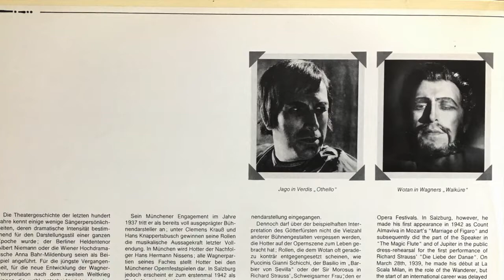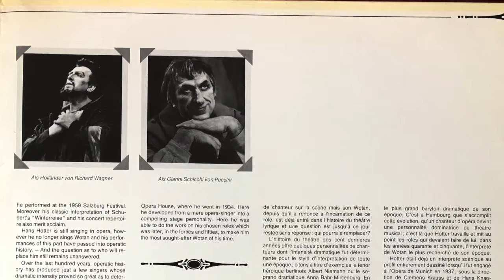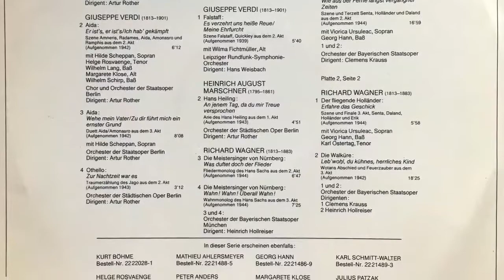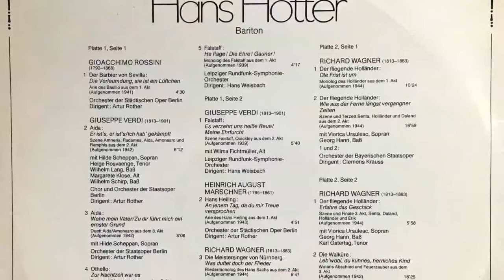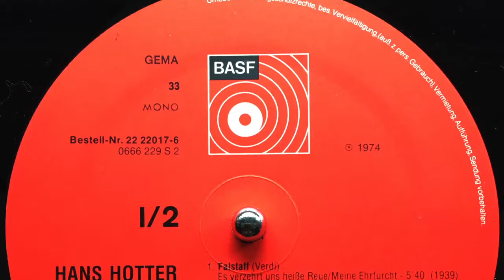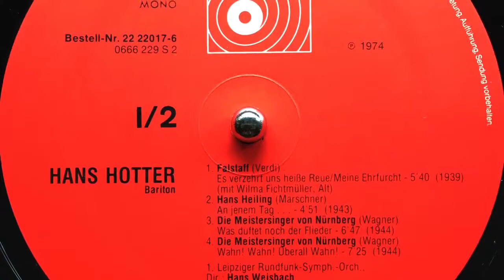Hans Hotter (1) Bariton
Hans Hotter
  Bariton
  Platte 1 , Seite 1

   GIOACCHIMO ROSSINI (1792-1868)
1 Der Barbier von Sevilla:
   Die Verleumdung, sie ist ein Lüftchen
   Arie des Basilio aus dem 1. Akt
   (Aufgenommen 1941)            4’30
   Orchester der Städtischen Oper Berlin
   Dirigent: Artur Rother

2 Aida:
   Er ist’s, er ist’s/Ich hab’ gekämpft
   Szene Amneris, Radames, Aida, Amonasro und
   Ramphis aus dem 2. Akt

   Mit Hilde Scheppan, Sopran
   Helge Rosvaenge, Tenor
   Wilhelm Lang, Baß
   Margarete Klose, Alt
   Wilhelm Schirp, Baß
   Chor und Orchester der Staatsoper
   Berlin
   Dirigent: Artur Rother

3 Aida:
   Wehe mein Vater/Zu dir führt mich ein
   ernster Grund
   Duett Aida/ Amonasro aus dem 3. Akt

   Orchester der Staatsoper Berlin
   Dirigent: Artur Rother

4 Othello:
   Zur Nachtzeit war es
   Traumerzählung des Jago aus dem 2. Akt

   Dirigent: Artur Rother

5 Falstaff:
   He Page! Die Ehre! Gauner!
   Monolog des Falstaff aus dem 1 . Akt
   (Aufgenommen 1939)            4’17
   Leipziger Rundfunk-Symphonie-
   Orchester
   Dirigent: Hans Weisbach

Platte 1, Seite 2

1 Falstaff:
   Es verzehrt uns heiße Reuel
   Meine Ehrfurcht
   Szene Falstaff, Quickley aus dem 2. Akt
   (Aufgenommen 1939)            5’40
   Mit Wilma Fichtmüller, Alt
   Leipziger Rundfunk-Symphonie-
   Orchester
   Dirigent: Hans Weisbach

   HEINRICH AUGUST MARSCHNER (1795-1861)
2 Hans Heiling :
   An jenem Tag, da du mir Treue
   Versprochen,
   Arie des Hans Heiling aus dem 1. Akt
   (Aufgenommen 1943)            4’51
   Dirigent: Artur Rother

3 Die Meistersinger von Nürnberg :
   Was duftet doch der Flieder
   Fliedermonolog des Hans Sachs aus dem 2. Akt

4 Die Meistersinger von Nürnberg :
   Wahn! Wahn! Uberall Wahn!
   Wahn monolog des Hans Sachs aus dem 3. Akt
   3 und 4:
   Orchester der Bayerischen Staatsoper
   München
   Dirigent: Heinrich Hollrelser